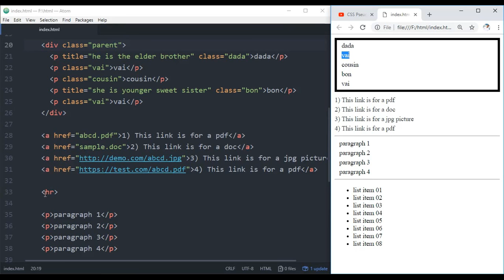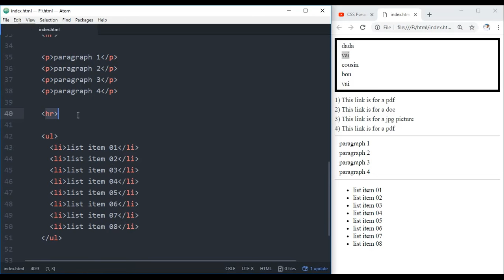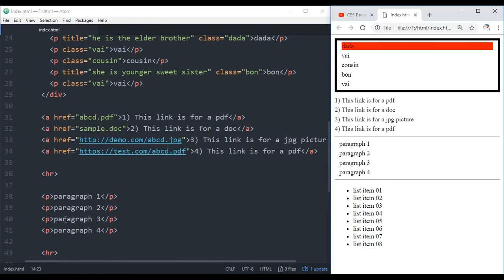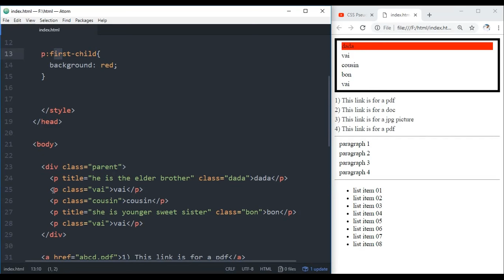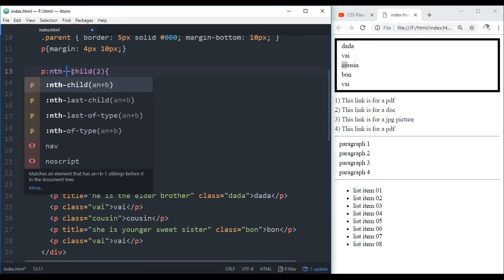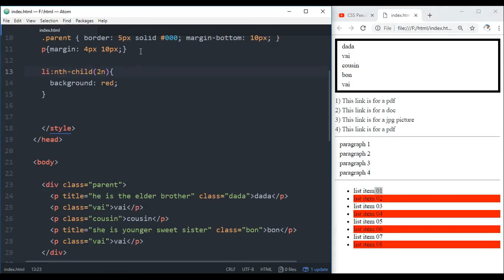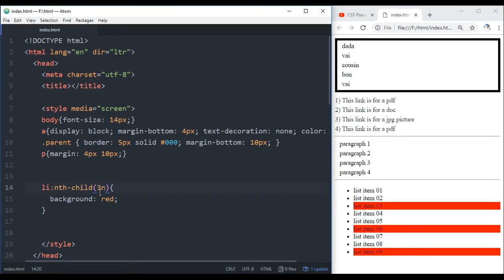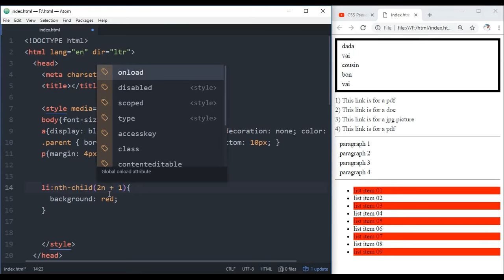CSS Pseudo classes ( part - 1 ) | CSS এর সুডো ক্লাস ( পার্ট - ১ ) | EP 36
In this video, I explained what is the CSS pseudo-class, how to write it in CSS. how to select first child, last child or any child of a list through his index. you can also know how to select an element from reverse order.